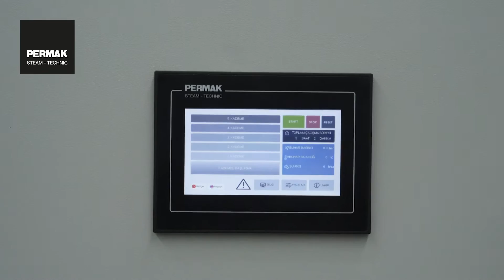Permak Elektrikli Buhar Jeneratörü ''E'' serisi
Elektrlikli buhar jeneratörleri için bize ulaşın..